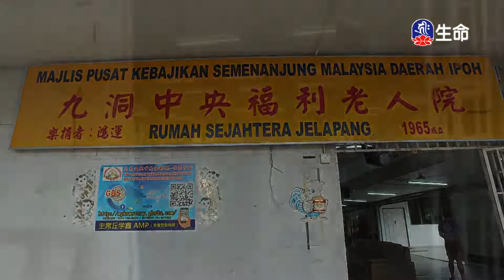子罕卻玉-3_中華德育故事_(lifetv_20211024_15：00)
中華德育故事_子罕卻玉